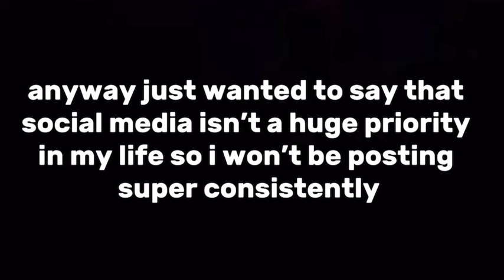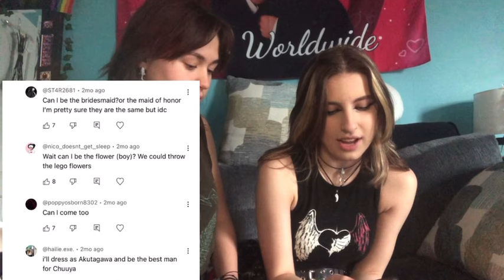Q&A (finally) 🤯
Arlo’s YouTube: @undead.misery

TikToks:
🦖Arlo: @/undeadmisery